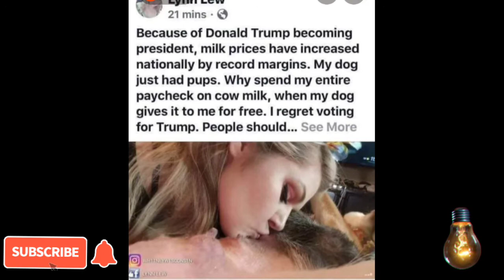Prentiss Madden, Whitney Wisconsin, Terry Yetman (family pet)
Madden, Wisconsin  & Yetman would decide to engage in beastiality while recording it.

Images:
Wikipedia

Narrator:
Charlie Bacardi